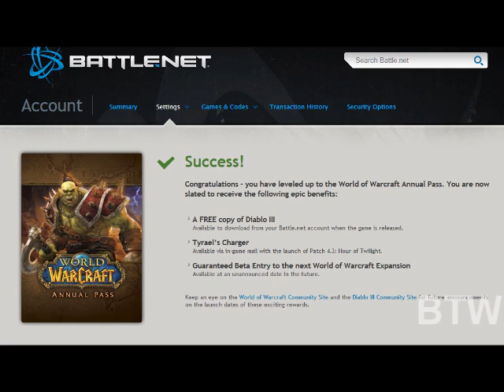Diablo 3 for FREE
This is Dave from BTW, just bringing you the info on the AMAZING offer that Blizzard has come up with at Blizzcon

Diablo 3
Tyrael's Charger mount
Beta key to Mists of Pandaria

to check it out and take advantage of this offer